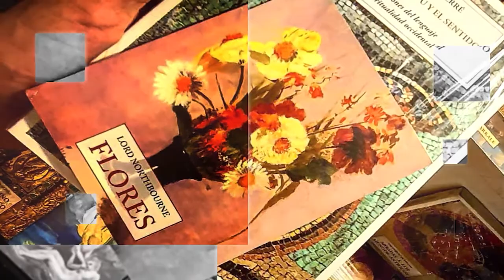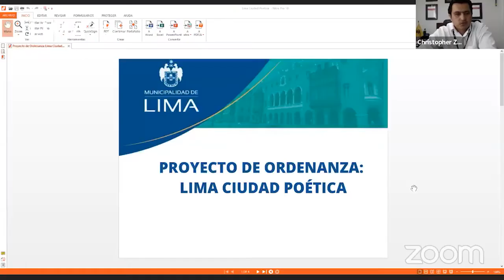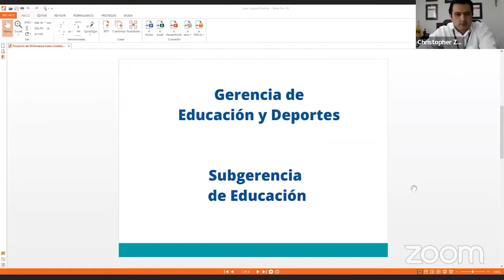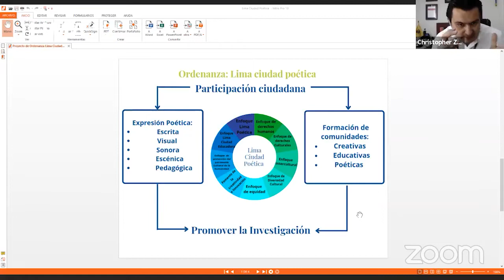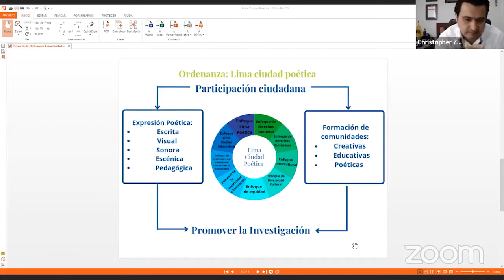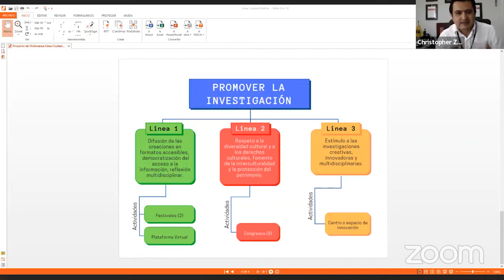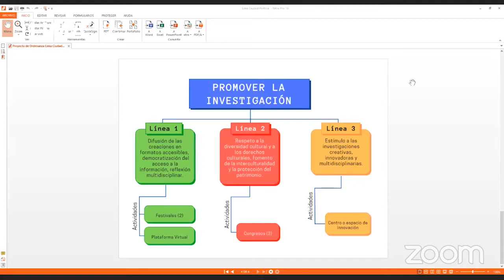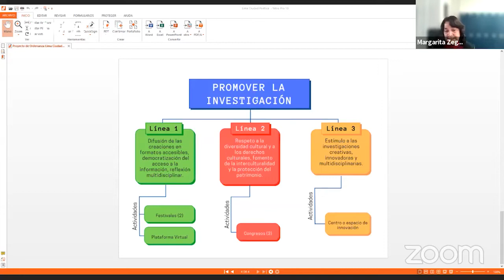Sesión de Comisión Ordinaria Virtual Nº11 Comisión Metropolitana de Educación y Cultura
Como parte de las acciones de la Comisión Metropolitana de Educación y Cultura de la Municipalidad de Lima, realizamos nuestra Sesión Ordinaria de Comisión Nº 11 junto con la Gerencia de Cultura, la Gerencia de Educación y Deportes, y PROLIMA, para la configuración de la Ordenanza "Lima Ciudad Poética".

De la Sesión de Comisión llegamos a los siguientes acuerdos:
1. Se aprueba la realización de la Mesa de Trabajo con La Casa de la Literatura para el Lunes 16 de mayo.
2. Propuesta de renombrar el Parque Chuquitanta” como Parque “José María Eguren”.
Solicitar a las Gerencias y funcionarios pertinentes.
3. Realizar la primera Mesa de Trabajo para la Ordenanza “Lima Ciudad Poética” para el Lunes 23 de mayo.

¡Seguimos trabajando para una Lima Ciudad Poética!

Fecha: 10/05/2022
Edición: Lima Ciudad Poética -  Heriberto M. Díaz